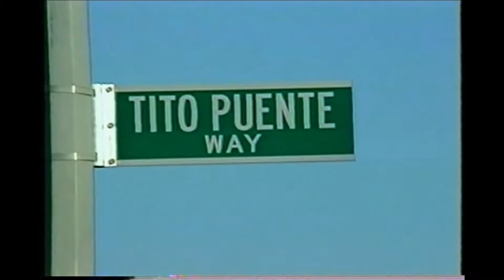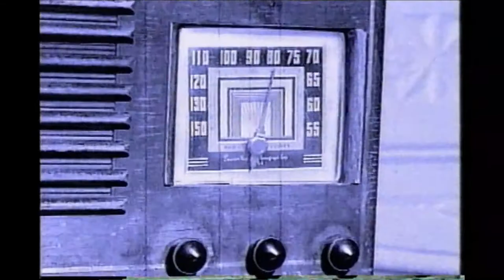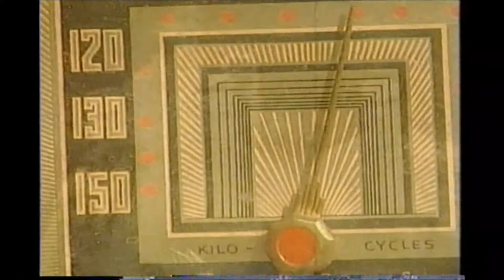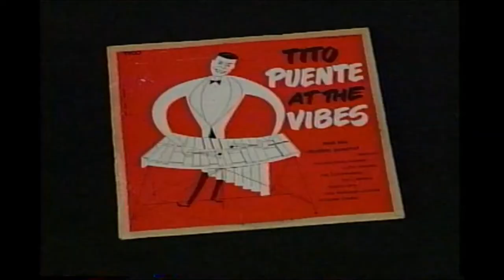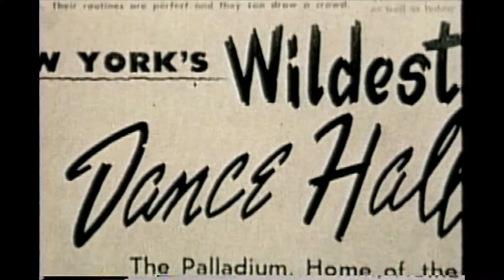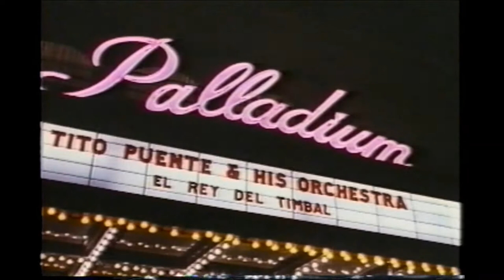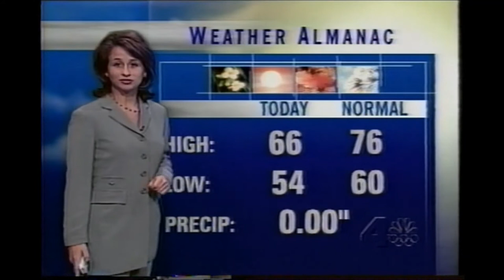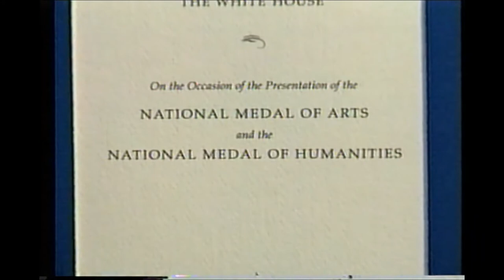Tito Puente The King of Latin Music - Grandes Leyendas Musicales